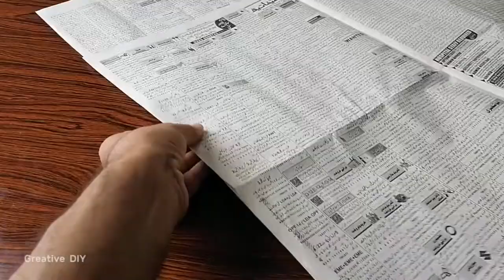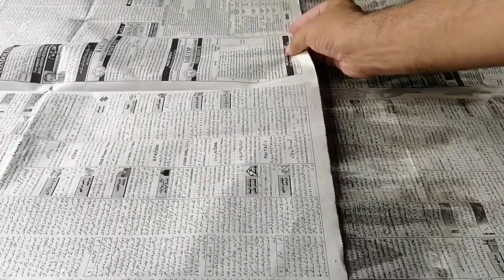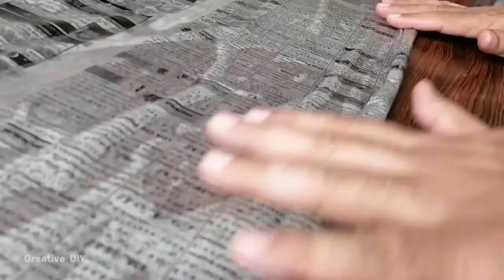DIY Arrow with News Paper for PVC Bow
Greative Creative new things
Please do not make it at home
Please send your comments advice and the stuff you want to see.